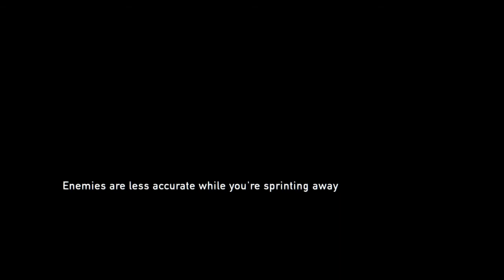Sniper street: The Last of Us Remastered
Joel must protect his group from armed forces, by taking out a possey of thugs and neutralizing a razor-sharp sniper.